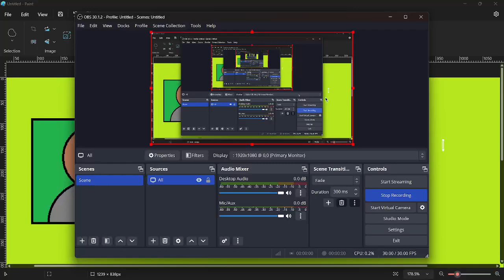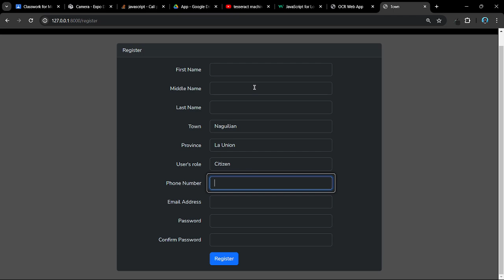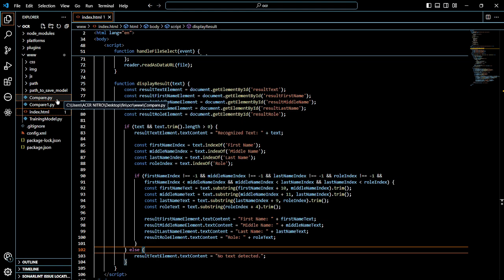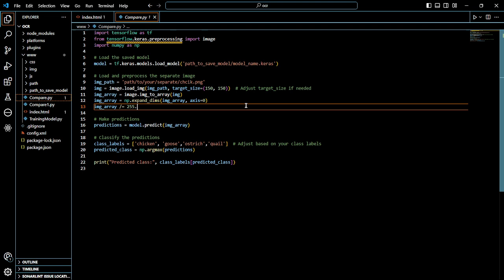GET INFO FROM ID "IDEA" - MOBDEV2 FINALS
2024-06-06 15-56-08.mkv